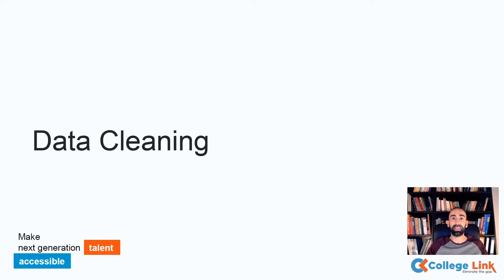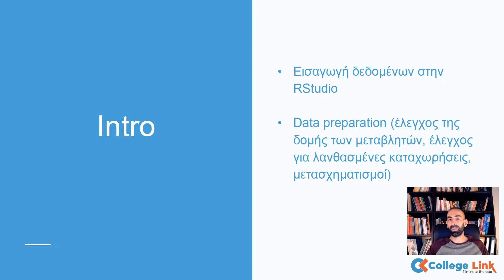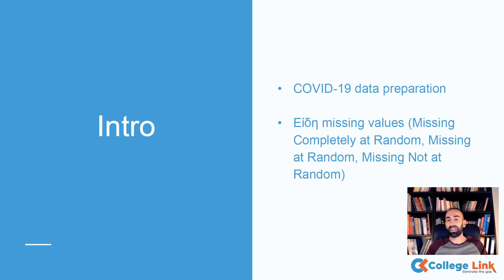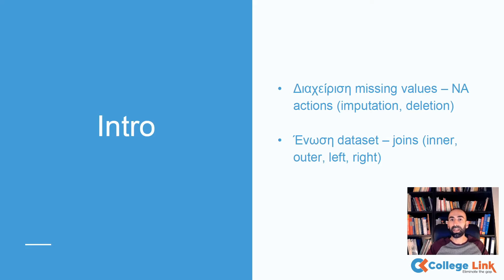Data cleaning - Data Analytics eLearning Academy